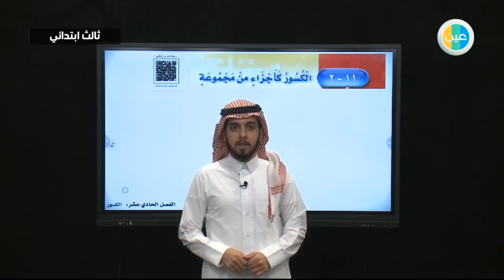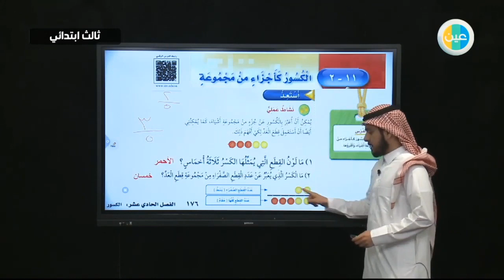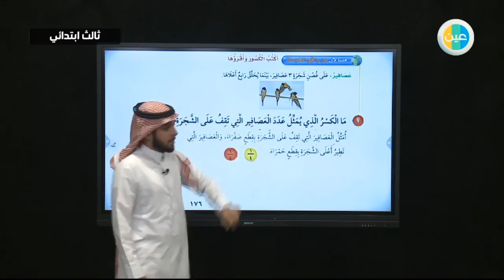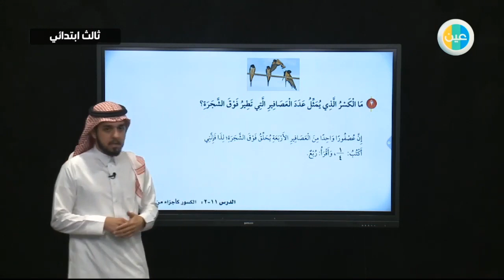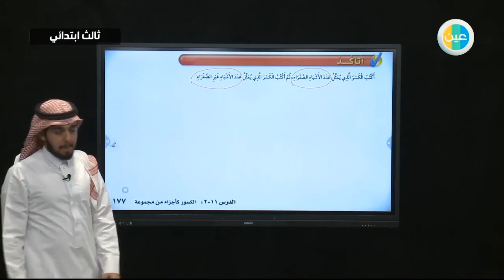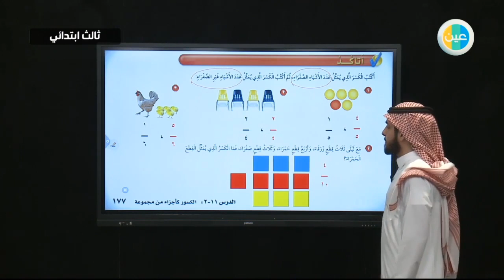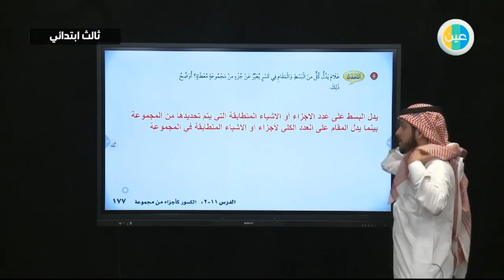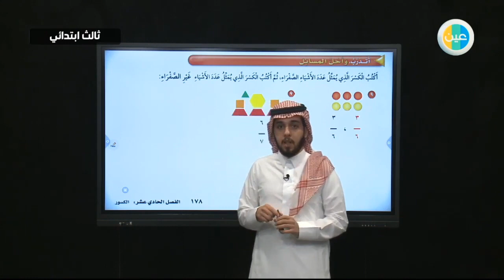دروس عين | الكسور كأجزاء من مجموعة – رياضيات – ثالث ابتدائي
شرح عبر دروس عين من الرياضيات للصف الثالث ابتدائي للفصل الدراسي الثاني لدرس (الكسور كأجزاء من مجموعة)